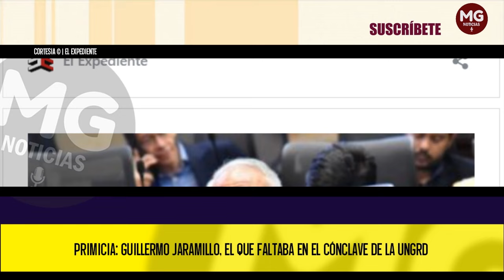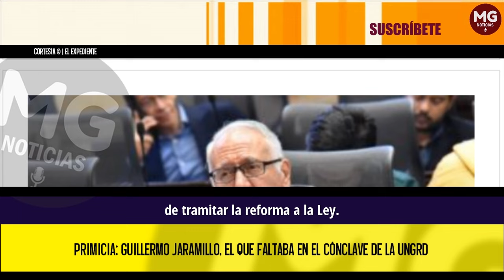PRIMICIA 🚨 GUILLERMO JARAMILLO, EL QUE FALTABA EN EL CÓNCLAVE DE LA UNGRD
Los acuerdos de colaboración de Olmedo López y Sneider Pinilla con la Fiscalía General de la Nación siguen revelando detalles sobre los protagonistas del desfalco en la Unidad Nacional de Gestión del Riesgo (UNGRD), cuyos recursos se utilizaron para comprar al Congreso de la República.
EL EXPEDIENTE